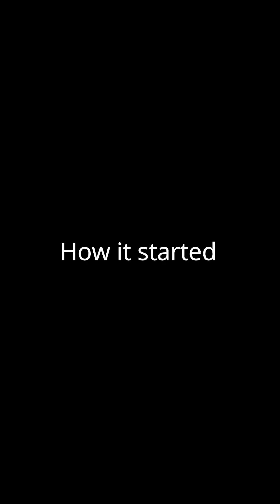Blind date gone wrong. They both claim to be rich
See how this two people claimed to be rich, The girl said she bought latest iPhone for 5.5 Million Naira,. How True is this.